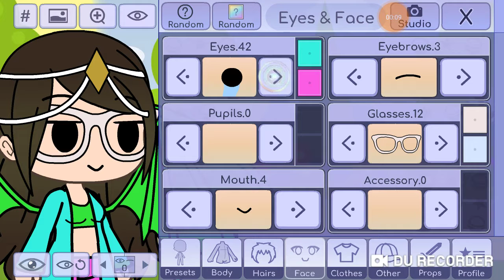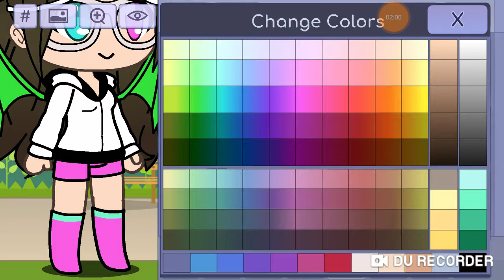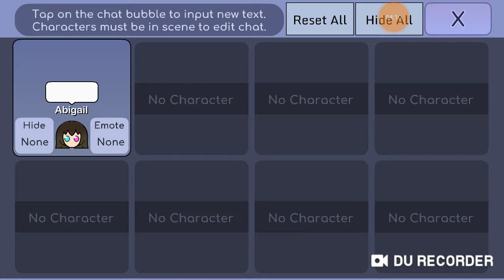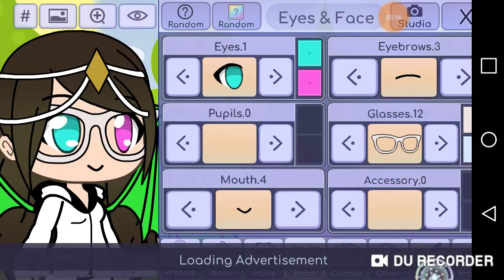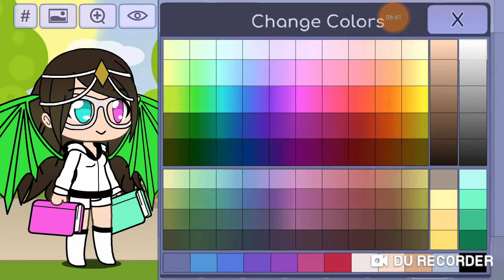My sweet boyfriend pt 3